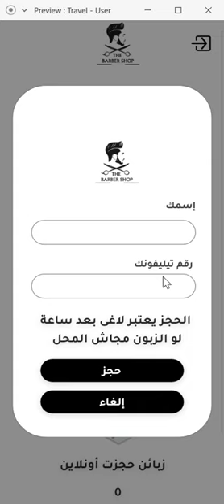Barber Shop Tracking Customers App - UI\UX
Designed By :
Eng. Abdulrahman Hamdy